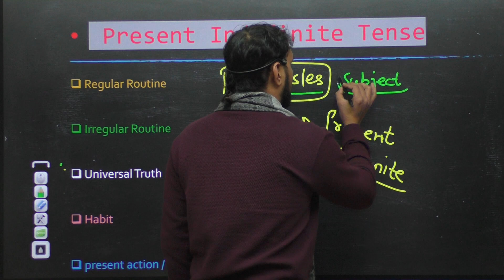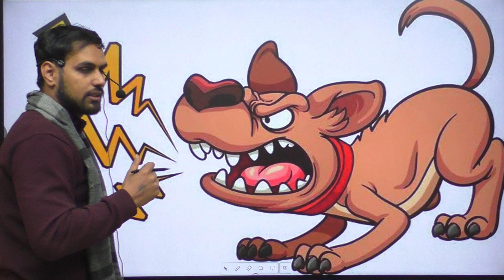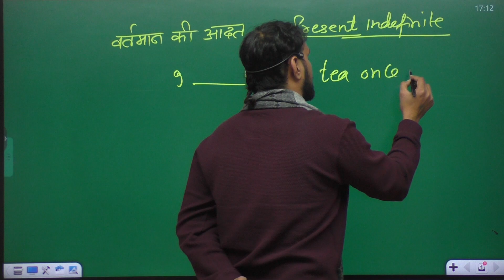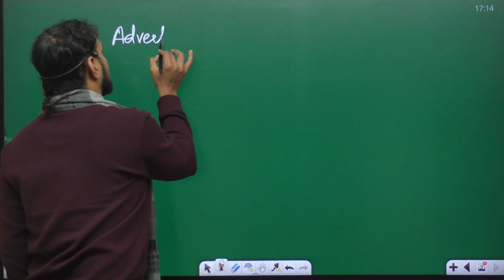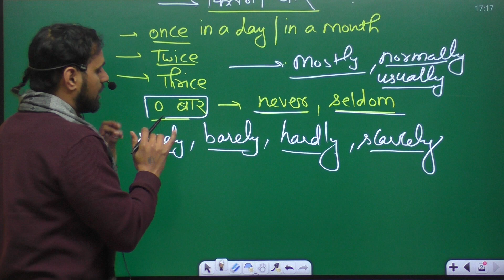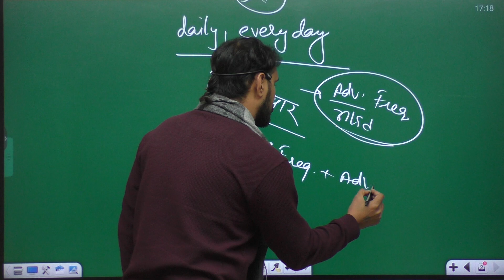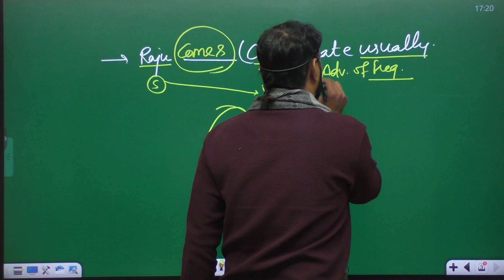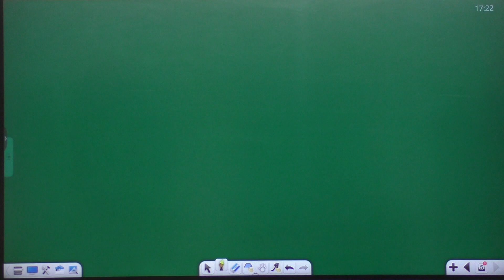COMPLETE ENGLISH:ZEROTOHERO#class24 habits present indefinite tense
मेरा ध्येय है ज्योत से ज्योत जलाना । मैने भी किसी से जाना है अब मेरा भी कर्तव्य है कि मैं अब इसे आगे प्रेषित करता रहूं ।
इसी बात ने मुझे यूट्यूब पर वीडियो डालने के लिए प्रेरित किया ।
 आशा करता हूं आप सब मेरा साथ देंगे । मेरी बात को इतने प्रेम से पढ़ा उसके लिए अनुग्रहित हूं। अन्त में आप सभी के भीतर बैठे परमात्मा को मेरा प्रणाम ।🙏